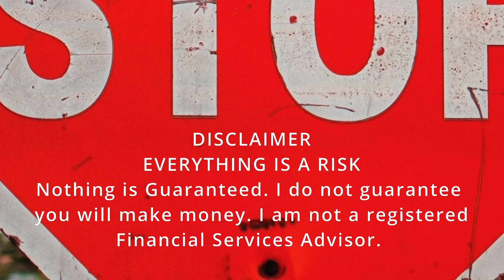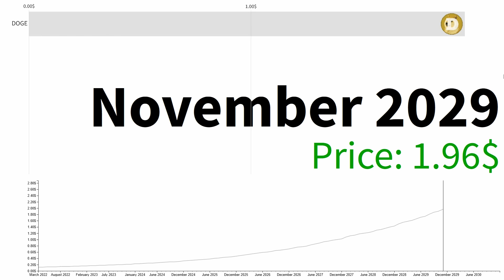Dogecoin DOGE BULLISH! Crypto Bull Run 2022 Confirm 🚀